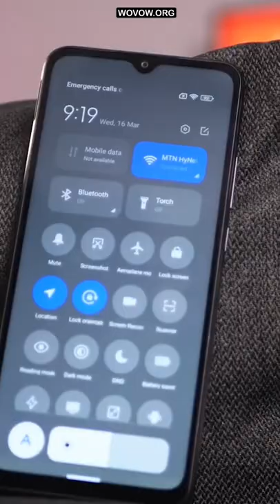Xiaomi Redmi 10C - New Budget Killer 2022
Main Features:
- 6.71 inch HD+ Display
- Snapdragon 680 Processor
- 4GB RAM + 64/128GB ROM
- 50MP Dual Camera
- 6000mAh Battery + 18W Fast Charging